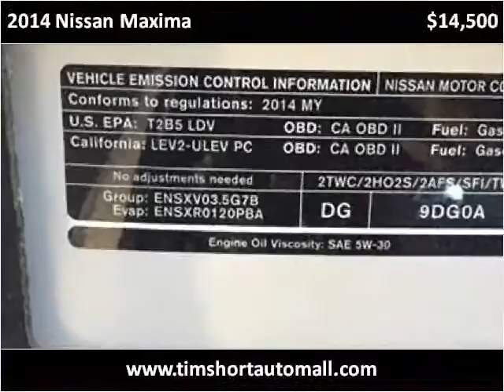2014 Nissan Maxima Used Cars Corbin KY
This 2014 Nissan Maxima is available from Tim Short Auto Mall.